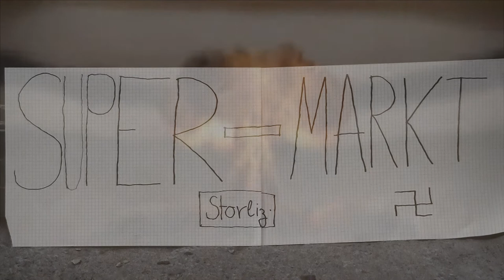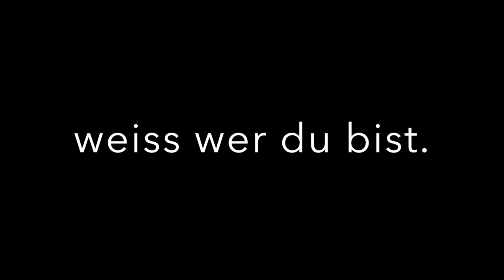Chocoman Jagt Mister Tracht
Projet vidéo dans le cadre du cours d'Allemand : Parodie du livre Cherryman jagt Mister White.

Rick, un jeune Juif dans un monde où l'idéologie Nazi a triomphé, veut se venger d'une bande de néonazi qui lui ont volé ses chocolatines quand il était enfant.

Le 90% des faux raccords est volontaire.
Les fautes de grammaire, ainsi que l'accent, ne le sont malheureusement pas.

Bon visionnage :)

Acteurs : Thomas, Mathilde, Emile, Nasham et jack la Pastèque.

Crédits musicaux : Apocalyptica-Nothing Else Matters (Instrumental Version)
Mark Ayres-Rocky III - Eye Of The Tiger
Armonie Symphony Orchestra-Symphony N° 9 'From the New World' In E Minor, Op. 95. Allegro c
The Turtles-Happy Together
Rammstein-Frühling in Paris